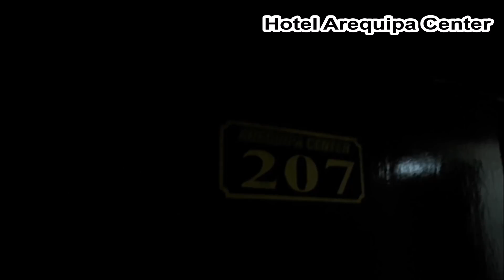Cheguei em AREQUIPA ✈ Peru [3]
CVC Artur Nogueira
☆ Endereço: Rua 7 De Setembro, 1291 - Centro / Artur Nogueira - SP

     Artur Nogueira/SP

● Meus Grupos (Facebook):
☆ Tudo Sobre Emagrecimento: